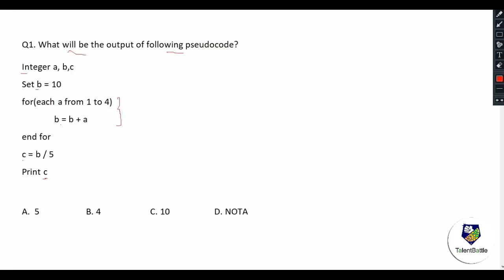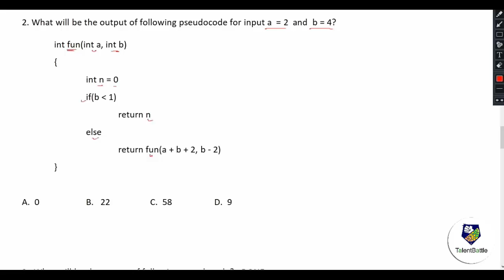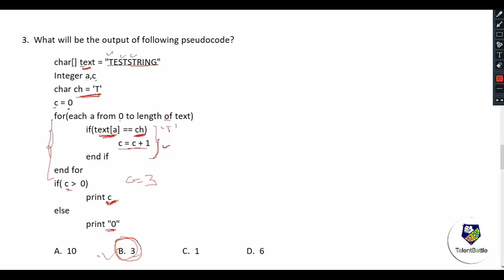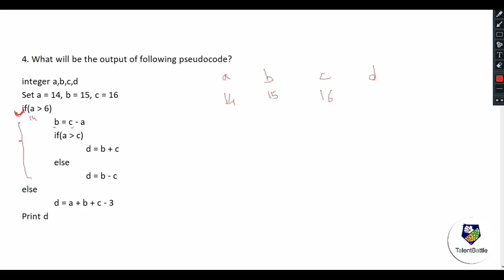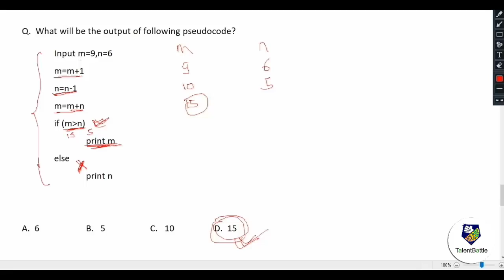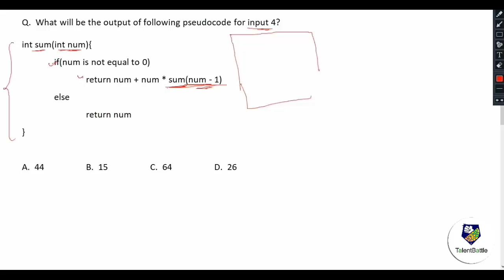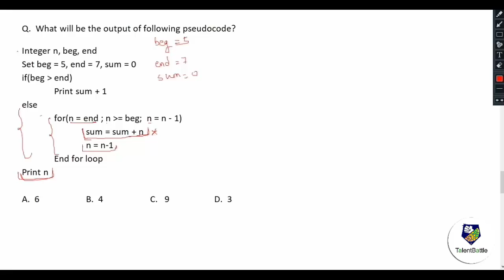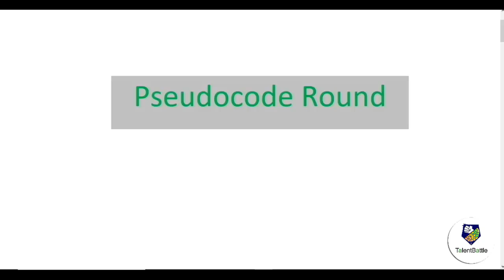(Important)Capgemini Pseudo code Questions | How to solve Pseudo code questions?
This video will give you an idea about how to solve Pseudo code questions for capgemini. Recently Capgemini changed its hiring pattern and made pseudo code round as the first round in its selection process.